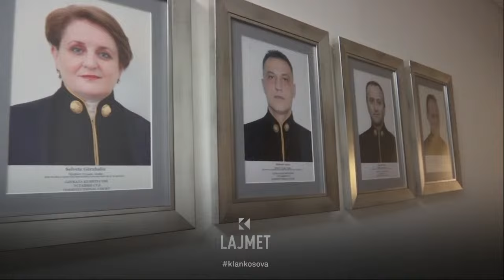Dita e gjykatës - Kushtetuesja hap dyert për qytetarët